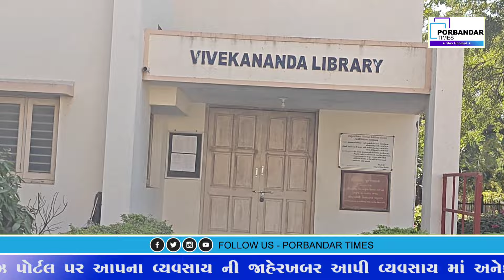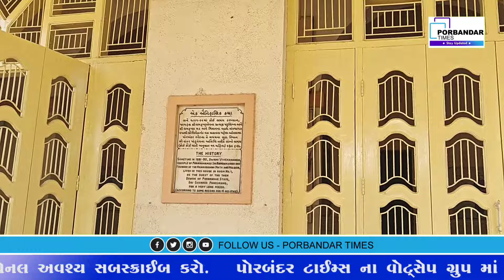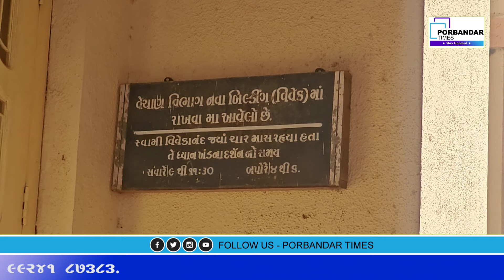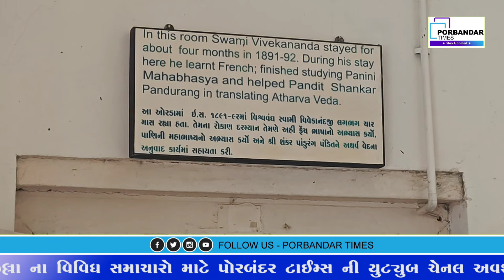પોરબંદર સાથે સ્વામી વિવેકાનંદ નો અનેરો નાતો:યુવા દિવસ નિમિત્તે યાદો તાજા કરાઈ